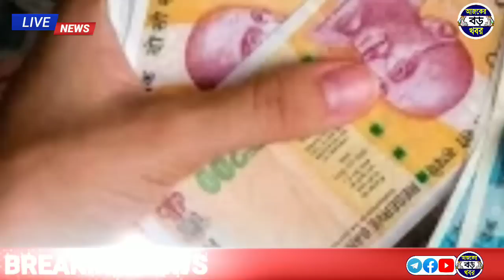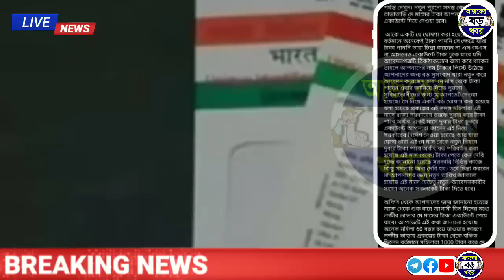15 May Lokkhi Bhandar Big Braking News | Lokkhi Bhandar May Payment | Lakhir Bhandar Today News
15  May Lokkhi Bhandar Big Braking News | Lokkhi Bhandar May Payment | Lakhir Bhandar Today News

Topics :-
১৫ মে গুরুত্তপূর্ণ খবর লক্ষ্মীর ভান্ডারের।
লক্ষ্মীর ভান্ডারের নতুন খবর ১৫ মে ২০২৩।
আজকে লক্ষ্মীর ভান্ডারের খবর।
May month lakhir bhandar rules update.
Laxmir vandar benifit release news.
Lakhir vandar form reject update.
lakhir vandar prakalpa form fill up.
AjkerBoroKhobor, আজকের বড় খবর।
lakshmirvandar 2023.

💞💞💞ধন্যবাদ সবাইকে 💞💞💞